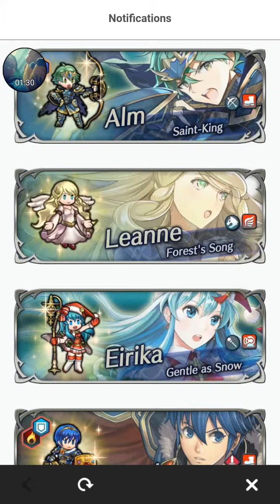[FE Heroes Summon] Legendary Heroes - Alm (Saint-King Alm)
Nature:

+ ATK
- RES